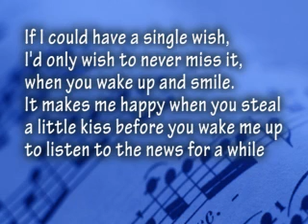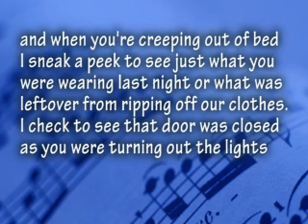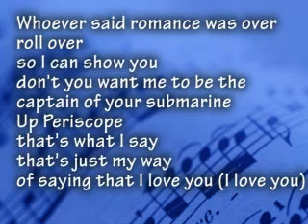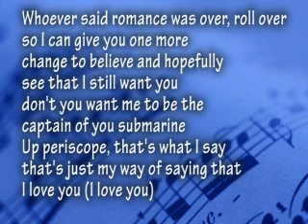Drake Bell- Up Periscope (with lyrics)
Drake Bell's "Up Periscope"
with the lyrics!